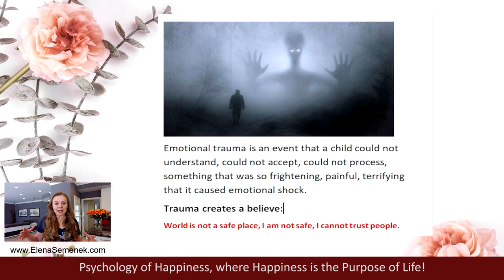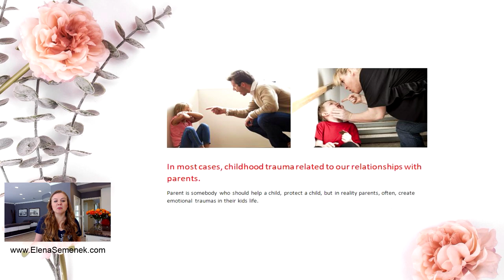Psychological Defense Mechanisms. Psychology of Family Relationship. Psychologist Elena Semenek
Psychological defense mechanisms: Victim and Controller. Psychology of Family Relationship. Are you playing a victim's role or taking everything under your control?  Self-development video by an online psychologist Elena Semenek.

Elena Semenek,
PsychologyofHappiness where happiness is the purpose of life!

🚀 Have a question?